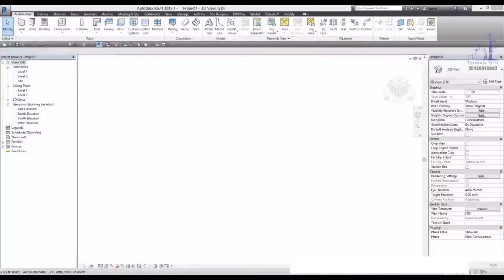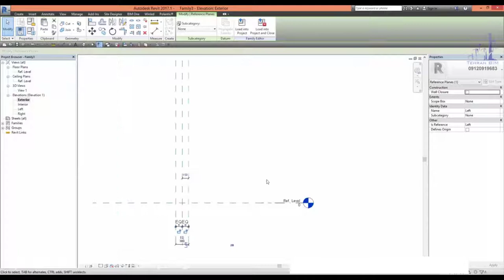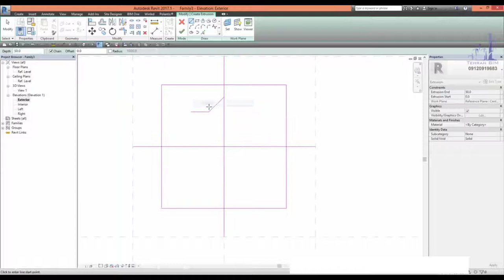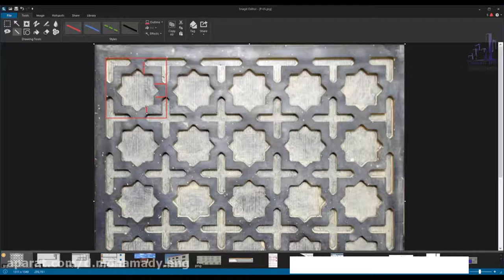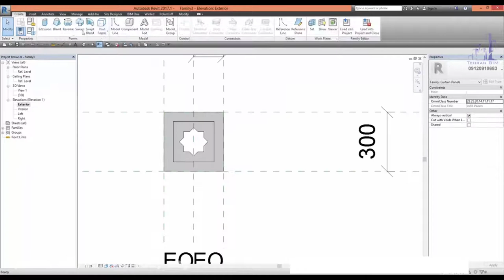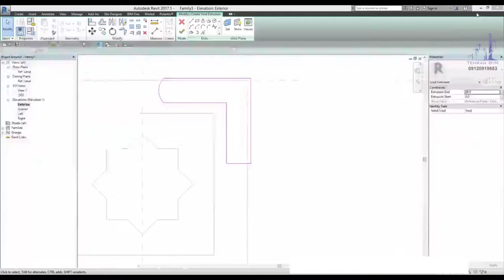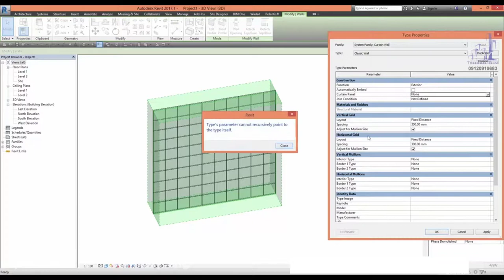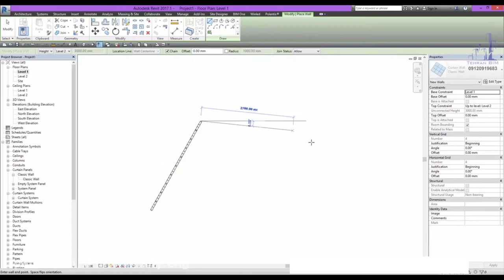How to create special Walls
در این آموزش شما با آشنایی با چند ابزار ساده می توانید انواع دیوارهای سنتی را مدل نمایید و در پروژه های خود از آنها استفاده نمایید.